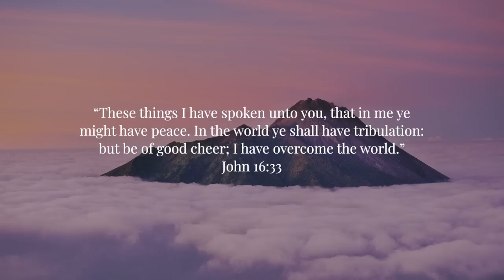Prayer | Soaking Worship Music Into Heavenly Sounds // Instrumental Soaking Worship